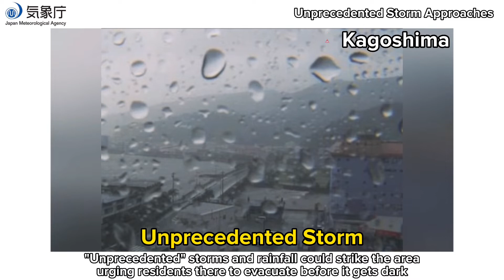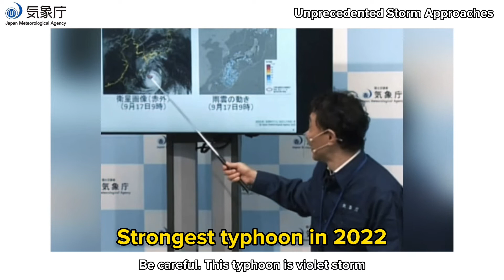(News) Nearly 2 Million People To Seek Shelter - The Strongest Typhoon in 2022 Hit Japan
A Level 5 alert, the highest on Japan’s disaster warning scale, was issued to thousands of households. Japanese officials have ordered nearly 2 million people to seek shelter as a powerful typhoon is set to make landfall in the next day. Typhoon Nanmadol could be one of the most destructive tropical storms to strike Japan in recent decades, bringing damaging winds and flooding across most of the country.
Watch out if you are in Japan.